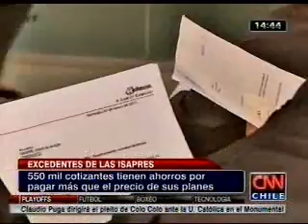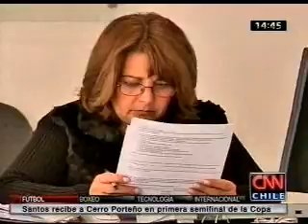Excedentes por planes de salud permitirá comprar medicamentos sin costo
Crónica sobre ir a la farmacia a comprar algún medicamento y que le digan que si quiere no paga nada porque tiene dinero ahorrado en su isapre. Esto puede pasar gracias a los excedentes, los que se generan cuando el dinero del 7% que se impone supera el costo del plan de salud contratado. Fuente citada: Javier Labbé, prof. economía de la salud U. Andrés Bello.